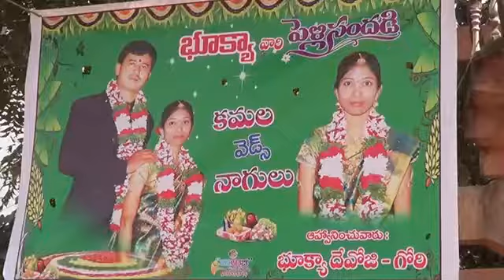Hemla Thand on Kamala Marriage Time Mellachervu Nalgonda District